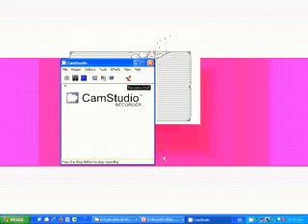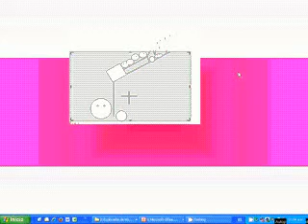Polítiicas Públicas y la piedra Hopi